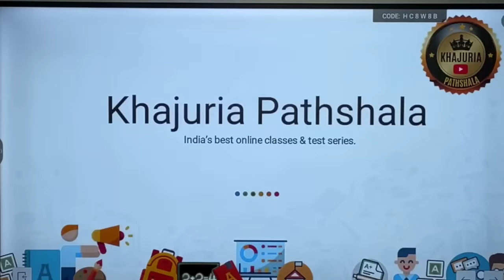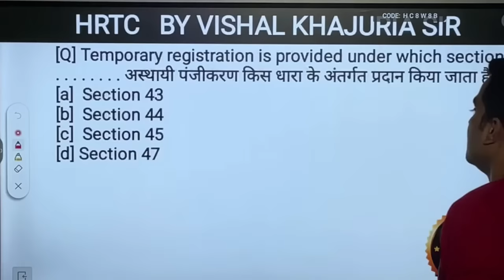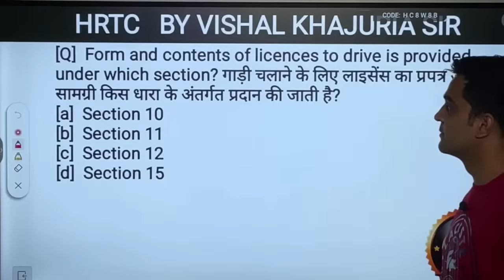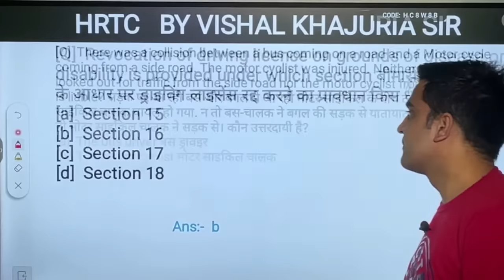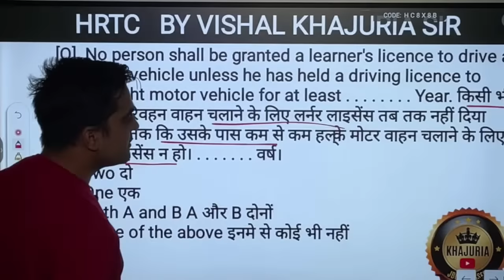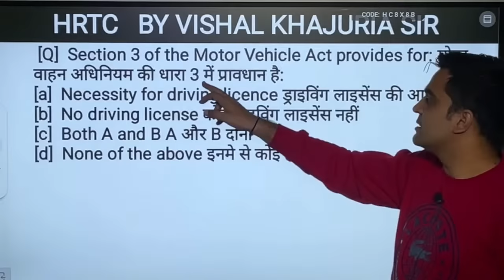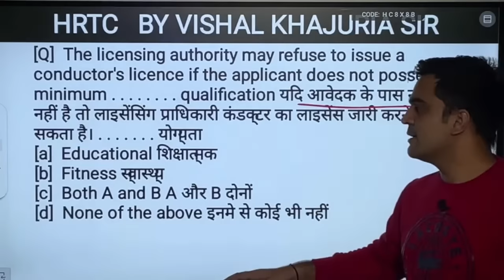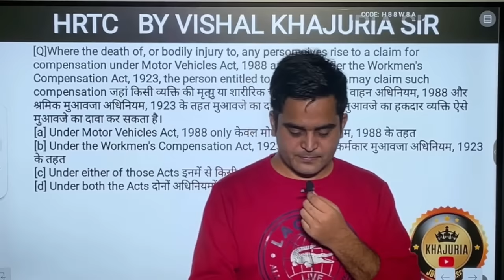HRTC MOTOR VEHICLE ACT 1988 || HRTC LIVE EXAM PREPARATION ||MOTOR VEHICLE ACT MOST IMPORTANT MCQ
PAYMENT GATEWAYS IT TOOLS  QUESTIONS FOR HRTC | HP GK |  HRTC CONDUTOR PAPER PREPARATION|

 IT TOOLS IMPORTANT QUESTIONS FOR HRTC | HP GK | INDIAN GK | HRTC CONDUTOR PAPER PREPARATION||